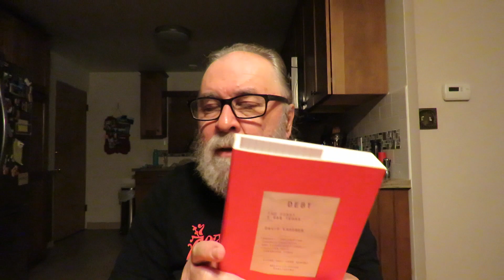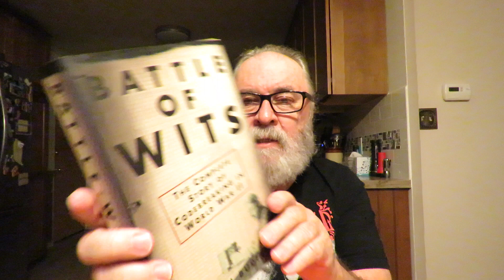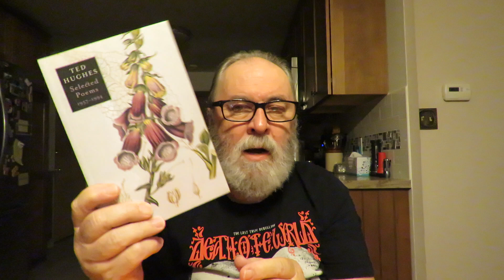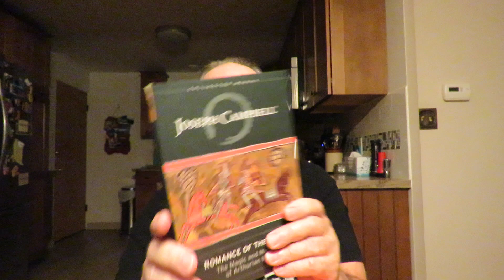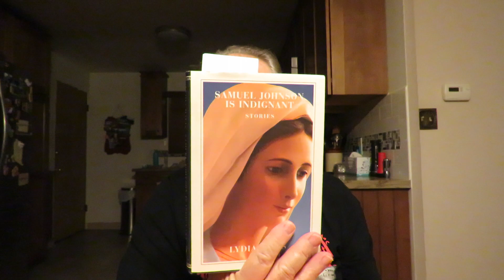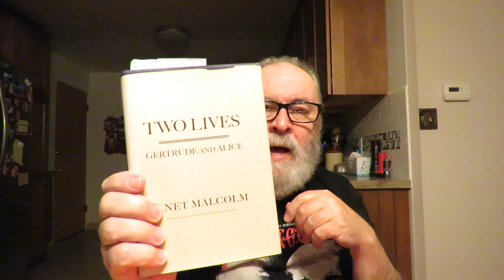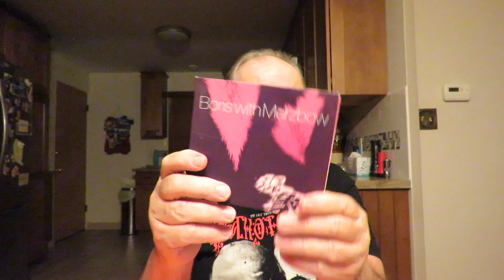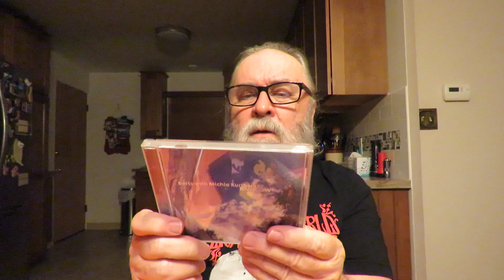Used Books Haul & Friday Reads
'The Posthuman Dadda Guide-Tzara & Lenin Play Chess' by Andrei Codrescu

'Against Memoir-Complaints, Confessions, & Criticism' essays by Michelle Tea

'Ducks, Newburyport' a novel by Lucy Ellmann

'Fellow Passengers' A Novel in Portraits by Louis Auchincloss

'Samuel Johnson Is Indignant' stories by Lydia Davis

Romance Of The Grail: The Magic and Mystery of Arthurian Myth' by Joseph Campbell

'Warriors of God: Richard The Lionheart And Saladin In The Third Crusade' by James Reston, Jr.

'The Measure of Manhattan-The Tumultuous and Surprising Legacy of John Randel Jr. Cartographer, Surveyor, Inventor' biography by Marguerite Holloway

'Gertrude Stein In Words and Pictures' The salon, Paris, famous friends, Alice B. Toklas, paintings, wars, the Lost Generation and a lifelong passion for sentences With 360 Photographs Edited by Renate Stendhal

'The Perfect Heresy-The Revolutionary Life and Death of the Medieval Cathars' by Stephen O'Shea

'Backward Ran Sentences-The Best of Wolcott Gibbs from The New Yorker' Edited and Introduced By Thomas Vinciguerra

'Battle Of Wits: The Complete Story Of Codebreaking In World II' by Stephen Budiansky

'Nancy: The Story of Lady Astor' biography by Adrian Fort

'Dungeon, Fire And Sword: The Knights Templar In The Crusades' by John J. Robinson

'Heartsblood: Hunting, Spirituality, and Wildness in America' by David Petersen

'Debt-The First 5,000 Years' Debt History by David Graeber

'The Robber Barons' American History by Matthew Josephson